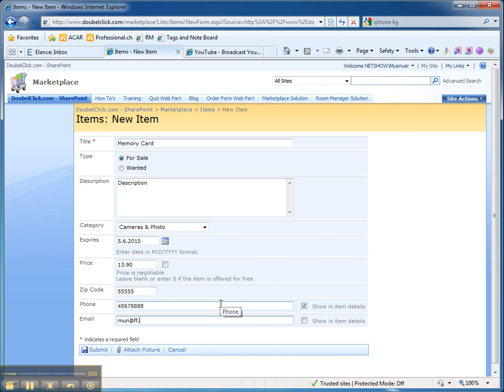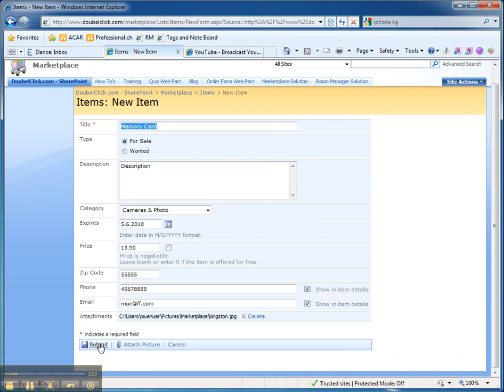Marketplace for SharePoint Quick Tour